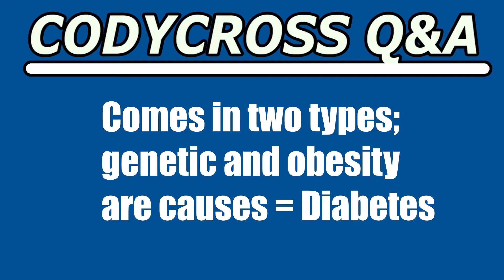Comes in two types; genetic and obesity are causes (CodyCross Answer/Cheat)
Comes in two types; genetic and obesity are causes answer